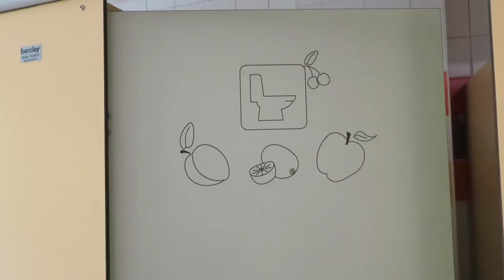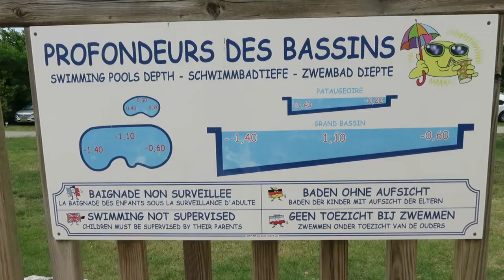Camping Le Soleil Fruité in Châteauneuf sur Isère (June 2017)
An impression of campsite Le Soleil Fruité in Châteauneuf sur Isère (Drôme) during our visit in June 2017.